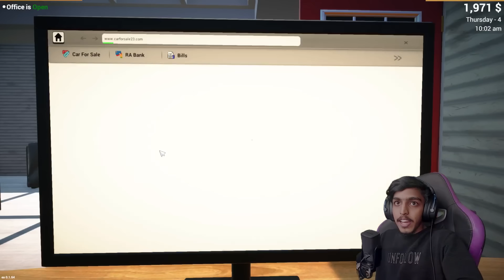I Bought A LUXURY CAR 🔥(PART 2)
SPEC
PROCESSOR : i5 10400F
GPU                : RTX 3080 Ti TUF GAMING
MOBO            : ASUS z490p
RAM               : 32GB G-Skill
CABINET        : ANTEC DF600
COOLING       : COLLER MASTER
SMPS             : 550 W
HEADPHONE : RED GEAR CLOACK
CAMERA : LOGI TECH C922 Pro